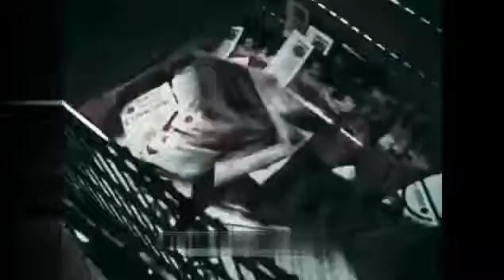1969 Pan Am "Pan Am Holidays" Commercial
Walk through one door and you could walk out with the world. Pan Am makes the going great.

P.S. that moving shopping cart is kinda creepy

P.P.S. I love that shot of the balloon flying into the Pan Am Building at the end.